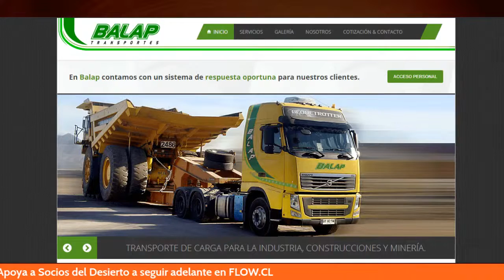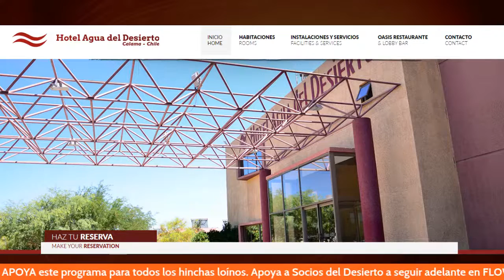🟠 Socios del Desierto 🦊 Maximiliano Velazco, de Villa Constitución a River, y de ahí a Cobreloa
Antes que acabara el año 2020, la dirigencia de Cobreloa anunció un acuerdo con sus pares de RiverPlate para quedarse con el 50 por ciento del pase del meta MaximilianoVelazco, quien llegó a principios de temporada a Calama.

Hoy, el arquero conversará de cómo vivió la temporada 2020 junto a los loínos, y lo que espera para el 2021 en esta edición de Socios del Desierto.

🚨 RedGol en La Clave por Radio La Clave, 92.9 FM en Santiago, con Rodrigo Herrera, Cristian Basaure, Nico Olea y Edson Figueroa.

En este canal podrás ver información de Colo Colo, Universidad de Chile, Universidad Católica, Cobreloa, actualidad, refuerzos, goles, análisis de los partidos y todos los equipos que disputan el Campeonato Nacional 2020, Copa Libertadores o Copa Sudamericana. Además, los chilenos en el exterior con el corresponsal Enzo Olivera.